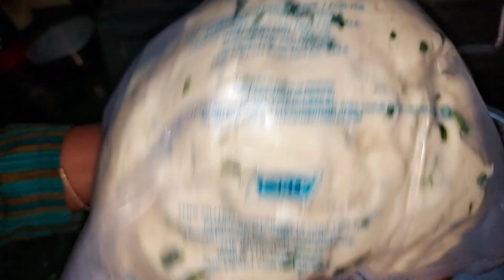आटे में ये दो चीज़ें मिलाएं और बनाएं सुपर टेस्टी तवा नान (tasty tava naan) by Asha's Kitchen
Full written recipe food Naan (Butter Naan, Butter garlic Naan, Cheese Chilli Garlic Naan)

Prep time: 15-20 mins
Cooking time: 10-15 minutes (excluding resting time)
Serves: 4-5 people

Dough
Ingredients:
WATER | पानी 1/2 CUP + 1 TBSP
POWDERED SUGAR | पीसी हुई शक्कर 2 TBSP
REFINED FLOUR | मैदा 2 CUPS
WHEAT FLOUR | घेऊं का आटा 1 CUP
BAKING POWDER | बेकिंग पाउडर 1 TSP
OIL | तेल AS REQUIRED (FOR GREASING)
Method:
Add water, milk, curd, oil & powdered sugar in a large mixing bowl & mix them well using a whisk.
Further add the refined flour, wheat flour & rest of the dry ingredients & mix using a spatula until all the dry flour combines.
Then transfer the dough onto a kitchen platform & knead the dough for 8-10 minutes or until it becomes smooth & less non-sticky.
Once the dough becomes smooth & non-sticky form it into a tight round dough ball & place it in a greased bowl & drizzle a few drops of oil over the surface of the dough to prevent it from getting dry, cover the bowl with clingwrap or a wet cloth & let the dough rest for at least 2 hours, you can let the dough for a few more hours if you have the time.
Transfer the dough onto a kitchen platform & divide it into equal sized roundels, I have divided them into 75-80 grams portions.
Place the shaped roundels onto an oiled baking tray or a plate & again drizzle a few drops of oil on the doughballs to prevent them from getting dry.
Cover the doughballs using a damp cloth & let them rest for 15-20 minutes,
After the final rest the doughballs will be ready to be cooked.
To cook the naan, you will require a tawa that is “not” non-stick.
Heat the tawa really well before you start shaping the naans.
To check if the tawa is ready, sprinkle water on the tawa, if the water evaporates instantly then the tawa is ready.
Butter naan
Ingredients:
REFINED FLOUR | मैदा
ONION SEEDS | कलौंजी
FRESH CORIANDER | हरा धनिया
WATER | पानी AS REQUIRED
BUTTER | मक्खन AS REQUIRED (MELTED)
Method:
Coat a doughball with dry refined flour & roll it into a thick round disc using a rolling pin.
Further apply onion seeds & coriander on the surface & roll it out into a flat semi thick chapati.
Then grab & pull one side of the naan to form it into an oval shape, you can keep the naan round as well.
Lift the naan & apply water on the back side of it, make sure you apply it nicely or else the naan won’t stick to the tawa properly.
Then place the naan, water side down, on the hot tawa & press it down carefully using your fingers to stick it onto the tawa.
Cook it for 10-15 seconds over high flame or until bubbles start appearing on the surface.
Further lift the tawa, flip & hold it over direct flame & cook until the naan becomes light golden brown & crisp from the top, make sure you keep rotating the tawa over the flame so that the naan cooks evenly.
Once cooked remove the naan from the tawa using a spatula & place it onto a chopping board, apply melted butter over it.
Your butter naan is ready.
Garlic butter naan
Ingredients:
REFINED FLOUR | मैदा
GARLIC | लेहसुन (CHOPPED)
FRESH CORIANDER | हरा धनिया (CHOPPED)
Method:
To make butter garlic naan shape the doughball similarly to butter naan, but once you stretch it to form an oval shape apply a generous amount of minced garlic on the surface along with fresh coriander.
Then apply water on the back side & cook it in the same way as the butter naan.
Once cooked transfer it onto a plate or a chopping board brush it with melted butter.
Your garlic butter naan is ready.

Cheese chilli garlic naan
Ingredients:
PROCESSED CHEESE | प्रोसेस्ड चीज़ 50 GRAMS
GREEN CHILLI | हरी मिर्च 2-3 NOS. (CHOPPED)
GARLIC | लेहसुन 2 TBSP (CHOPPED)
REFINED FLOUR | मैदा
GARLIC | लेहसुन (CHOPPED)
GREEN CHILLI | हरी मिर्च (CHOPPED)
Method:
To make cheese chilli garlic naan add cheese, green chilli & garlic into a bowl & mix well, your cheese chilli garlic filling is ready.
Take a doughball & form into a bowl shape by pinching & rotating it using your thumb & fingers.
Place a spoonful of the cheese chilli garlic filling in the centre then bring the edges of the dough together & seal to form a doughball again.
Further coat the doughball using dry refined flour & then shape it in the same way as butter garlic naan.
Once shaped apply water on the surface of the naan & apply garlic, green chillies & fresh coriander on the naan & press all the ingredients onto the surface gently.
Further apply water on the backside of the naan & then cook it just like the rest of the naans.
Once cooked, transfer the naan onto a plate or a chopping board & apply melted butter.
Cut into triangles or the shape of your choice.